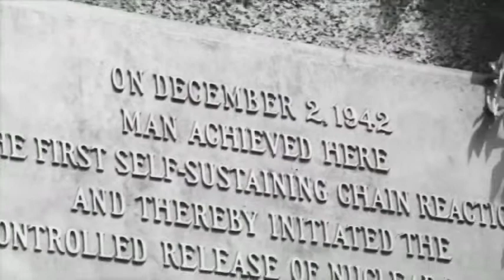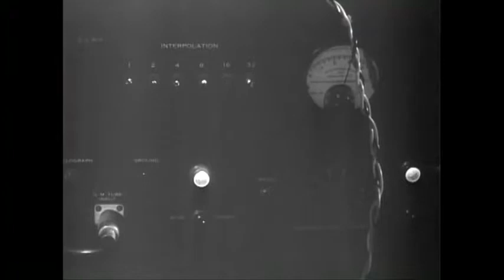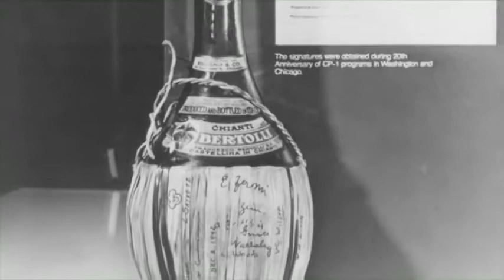Argonne nuclear pioneers Chicago Pile 1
Cientistas que participaram deste evento histórico contam como foi o  desenvolvimento do primeiro reator nuclear com Enrico Fermi. Vale a pena !